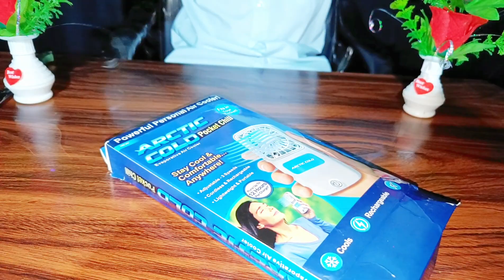The Best Mini cooler Ever seen कमाल का चीज है यार Bhimskv mini fan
Hello Guys we create and upload videos related to    Items New Research